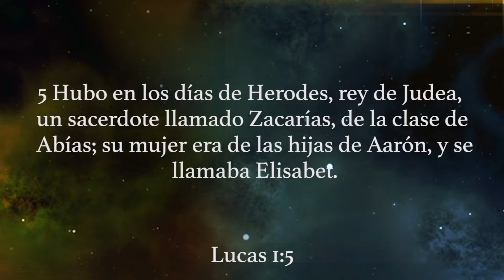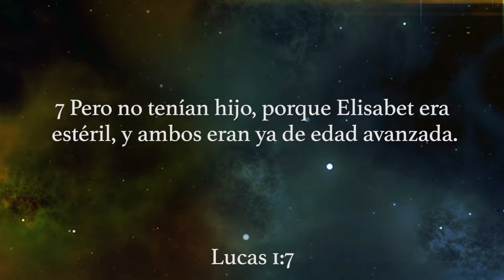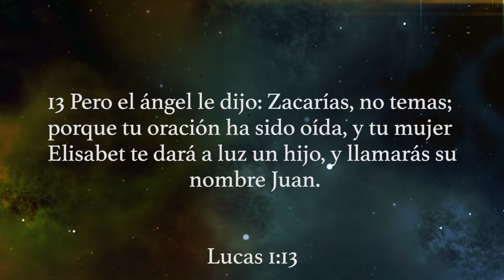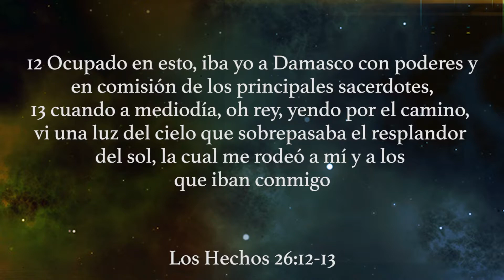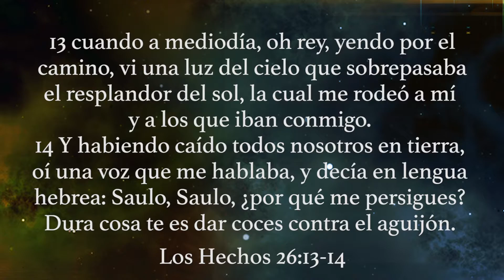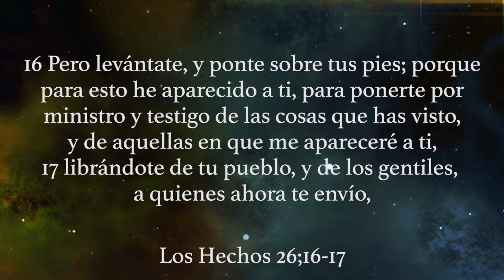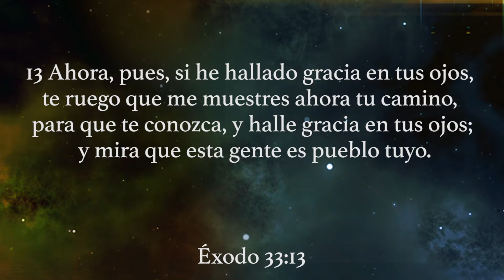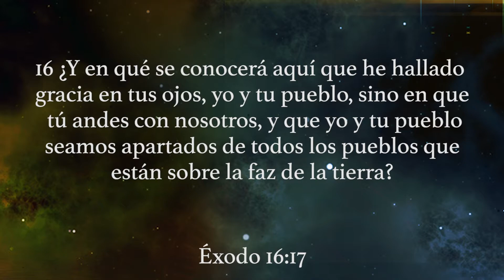Recuperando la visión parte 3 | Season 1